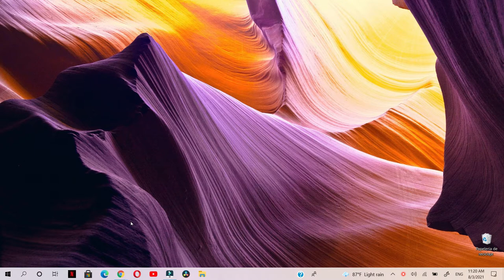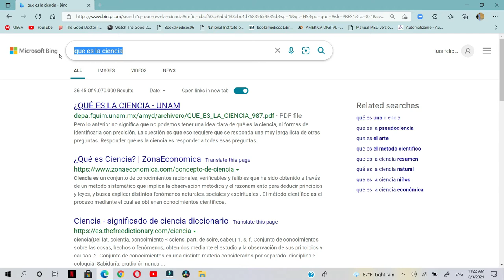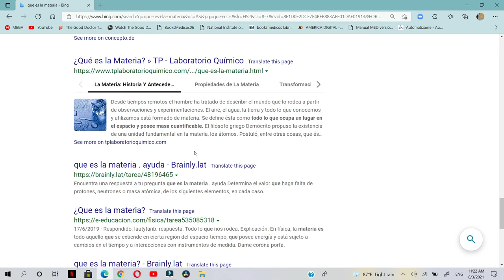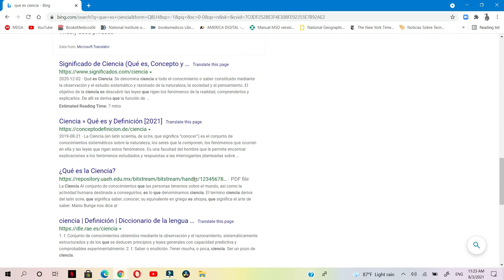como estimar el tiempo de lectura en las paginas WEB que visitamos en nuestro navegador favorito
sin usar extensiones ni trucos, vamos a saber el tiempo que nos tardaría leer una informacion de un lugar determinado.

00:00 inicio
0:49 inicio del navegador EGDE
1:01 Usando Bing
 1:11 EJEMPLOS de como hacerlo.
1:22 Observen como se ve
2:08 Mas ejemplos.
2:26 abriendo el navegador chrome

musica utilizada
When you are using this track, we simply ask that you put this in your description: Track: JPB - Long Night pt. II (feat. M.I.M.E & Drama B) [NCS Release] Music provided by NoCopyrightSounds.